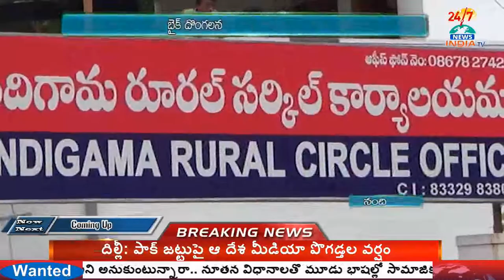Bike Thief Arrested By police in krishna dist. - INDIA TV Telugu